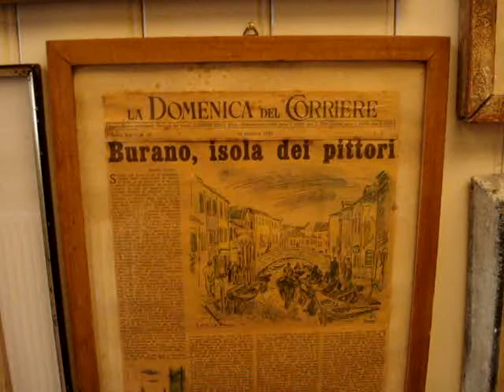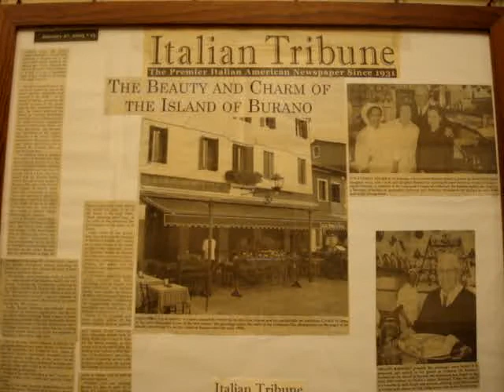inside Da Romano Restaurant